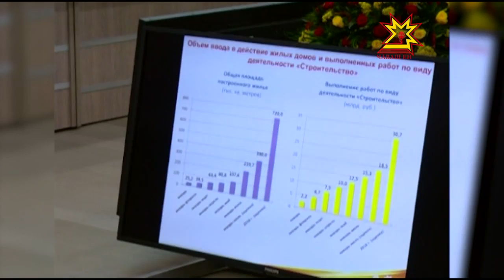Еженедельное совещание Главы Чувашии с руководителями органов власти.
Администрация города Чебоксары на днях выдаст разрешение на ввод 168 — квартирного 9-ти этажного дома по улице Асламаса. Этот дом известен тем, что уже больше года из-за него спорят строительные компании «Устра» и «Премиум инжиниринг». Чем может грозить конфликт долевикам - выясняли на  еженедельном совещании Главы Чувашии с руководителями органов власти.